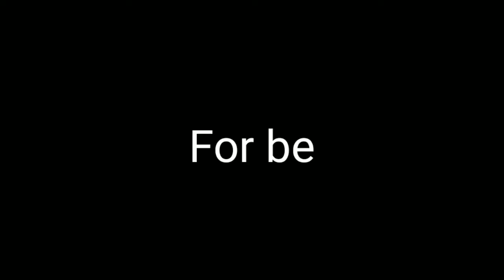Party With Subscribers - Granny's House Online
Have fun and enjoy My Friends! See ya in the next video! 👋

Character : Maid Elle

Weapon    : Healer lvl 6

Boss          : Jerome